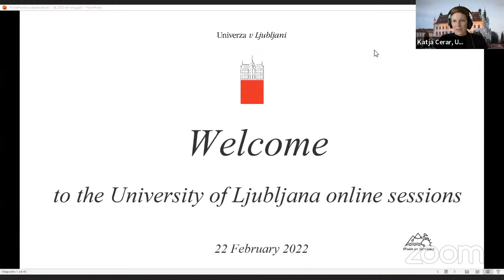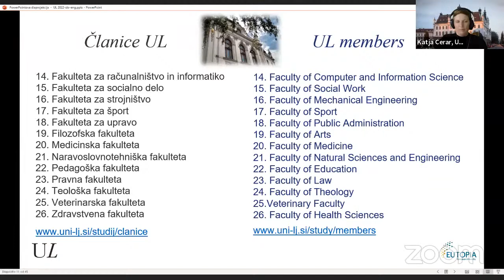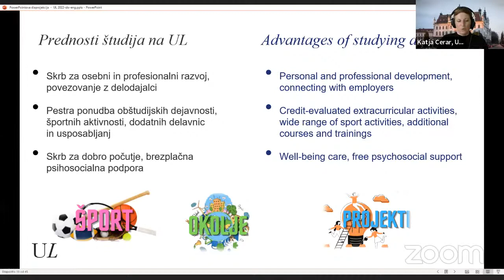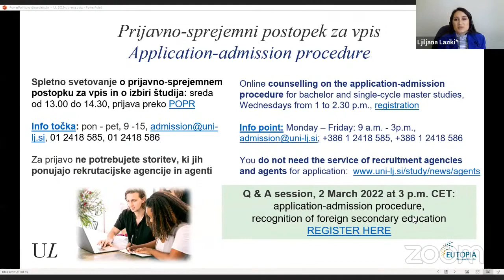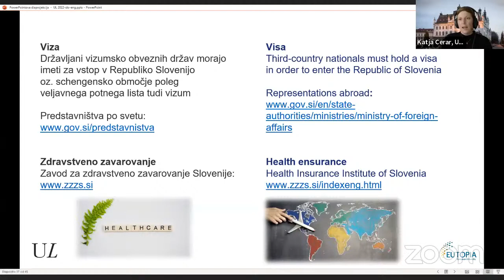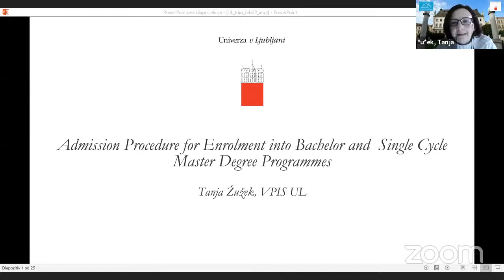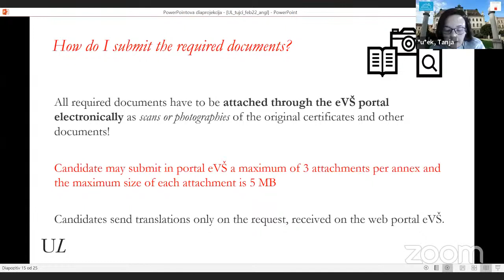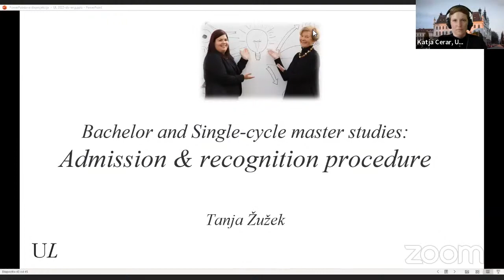General presentation & application-admission procedure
You are welcome to join the University of Ljubljana online sessions, which will be held on 22 February 2022 at 1.15 pm CET. During the event, you will learn about study possibilites at the University of Ljubljana, about different career options and about student life in Ljubljana. Students, parents and teachers are invited to spend a day attending  events, talking to staff and students and getting answers to any questions which remain after examining the University of Ljubljana websites and social networks. The presentations will be held in English.